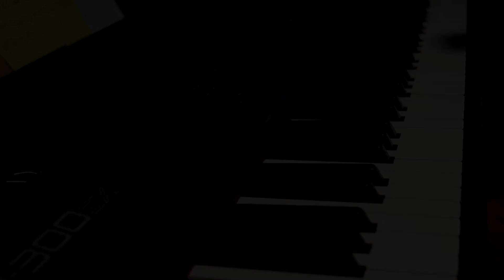Вокализ. Фортепиано как оркестр.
Мелодия, рожденная в импровизации.